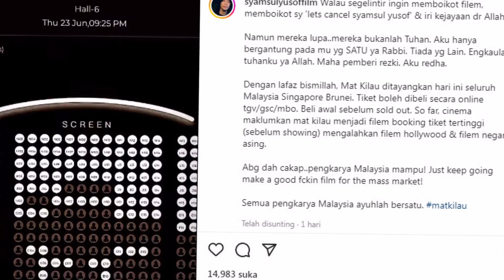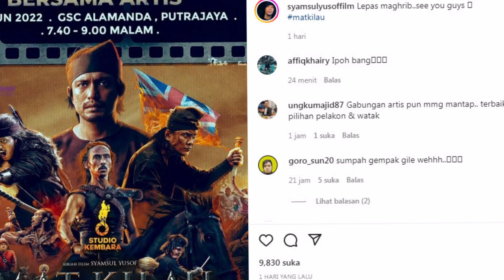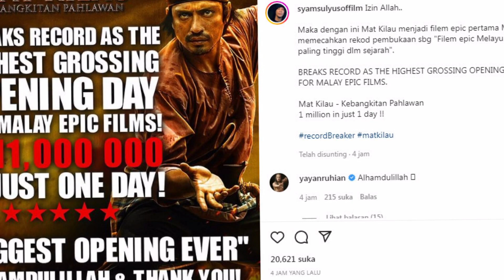Syamsul Yusof tak gentar filem Mat Kilau diboikot ,“Mereka bukanlah Tuhan…”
Sumber : Instagram Syamsul Yusof